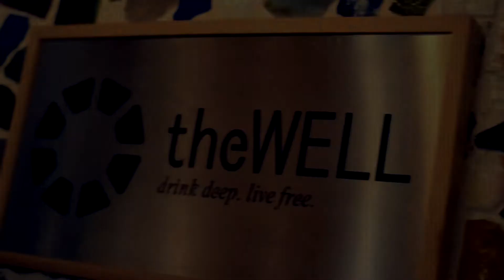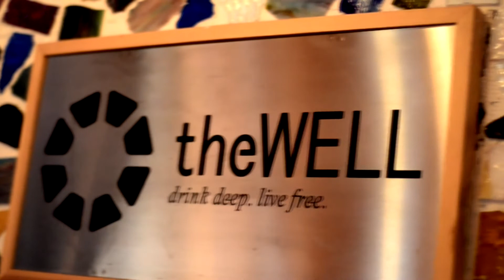The WELL Buffalo - Encounter March 2014 final